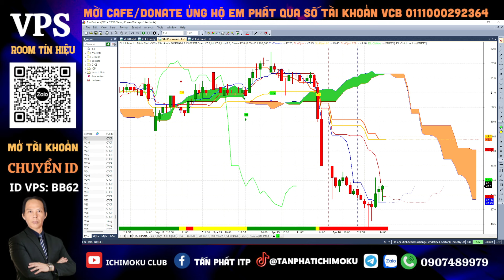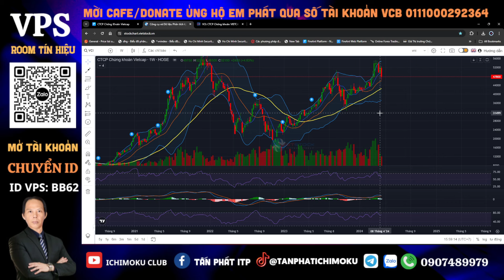Chiến lược đầu tư cổ phiếu vci | Phân tích điểm mua - bán - target cổ phiếu vci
Cổ phiếu ngân hàng vci đang có diễn biến khá tốt, điểm mua và kì vọng của  cổ phiếu này trong ngắn, trung, dài hạn như thế nào. Mời Anh Chị cùng Em Phát phân tích trong video này nhé. Chúc Anh Chị đầu tư hiệu quả và thành công!

--Tấn Phát ITP - CTV TVĐT VPS: 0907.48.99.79 Zalo/Telegram
-Tham gia room Zalo ITP giao lưu hỗ trợ hỏi đáp chứng khoán hằng ngày : quét mã QR trên video
- Link mở tài khoản chứng khoán VPS ID: BB62 online dưới sự chăm sóc của Phát.
-DONATE ủng hộ /Mời cafe Tấn Phát ITP qua số tài khoản : VCB 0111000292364 Lê Tấn Phát

- Đội của Anh Tùng  : 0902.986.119
- Đội của Tuấn Dứa ITP : 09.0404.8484